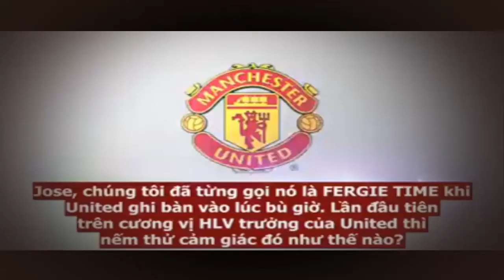[ Vietsub ] Phỏng vấn Jose Mourinho sau trận thắng Hull City